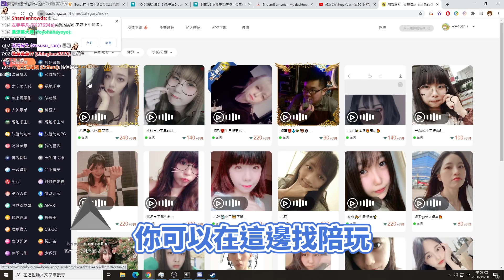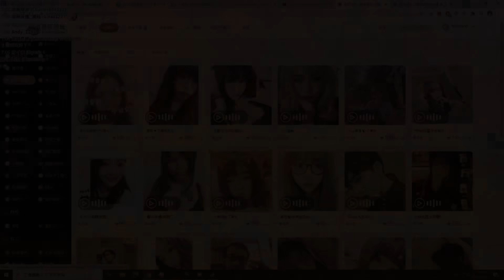TK DBD│Dead by daylight│黎明死線 ➤一直玩鬼的我今天終於買了朋友擴充包，總算換我多排啦！推一個暴龍陪玩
踢虧TK的邀請碼(填寫可以開寶箱哦)：KTPK6W
依醬💛的ＩＤ：100453
依醬的邀請碼：HK7TE2
首次註冊還有贈送一次免費體驗哦！
Youtube的會員頻道開通了！！！